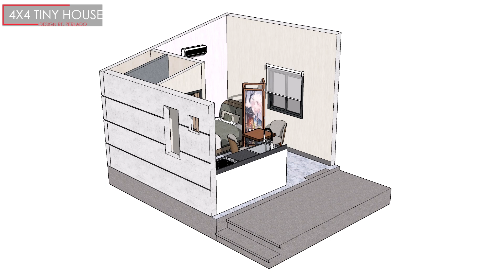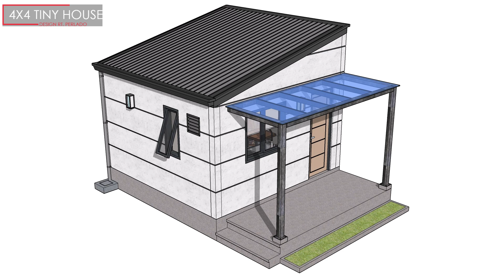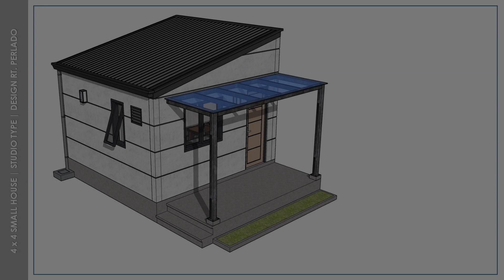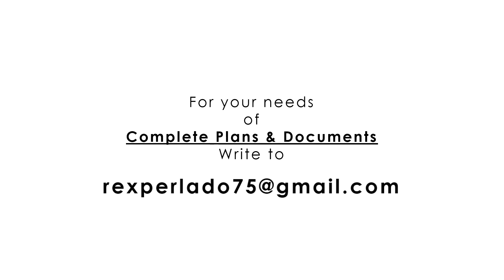4x4m TINY HOUSE (16 Sq. M) | Modern & Practical | Bahay Pilipino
YouTube copyright. Copying this video is Prohibited.
TINY HOUSE 16 SQ. M.| MURANG DESIGN
This is the cheapest house with quality that can be built at a low cost. It has a complete plan that can be ordered at a reasonable price.

The entire plan contains (Architectural, Structural, Electrical & Plumbing Plans) including the updated Cost Estimate and Materials Specification that can be used to apply for the Building Permit.

Para sa mga Kabayan ko na maliit ang Lote... this is for you!